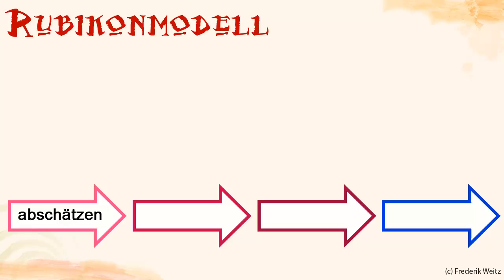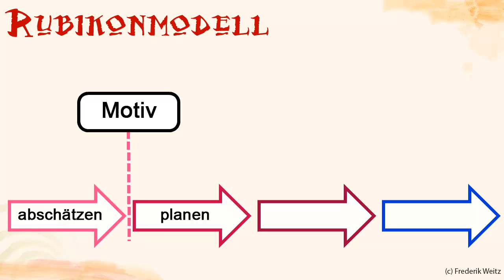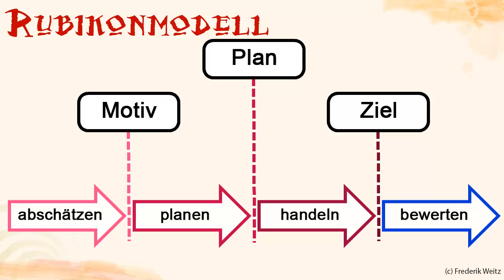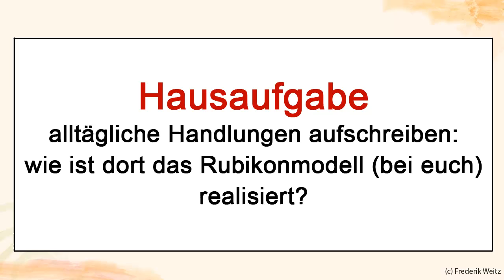Plotstrukturen 05 - Das Rubikonmodell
In diesem Video schauen wir uns das Rubikonmodell als drittes Modell für die Planung von Erzählungen an. Das Rubikonmodell ist ein psychologisches Modell. Es eignet sich besonders für Romane, die stark aus der Perspektive einer Person geschrieben sind, wie das heute für den Spannungsroman üblich ist.